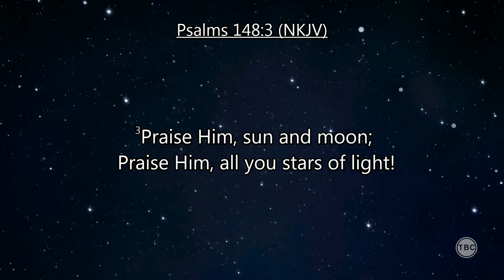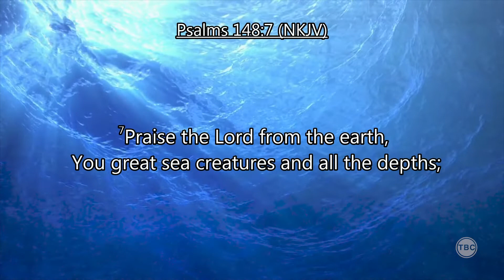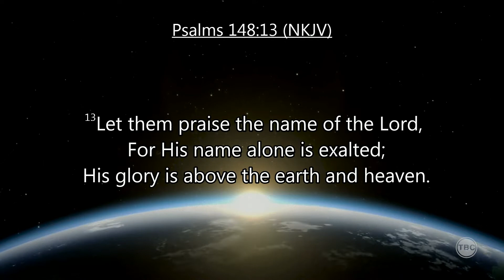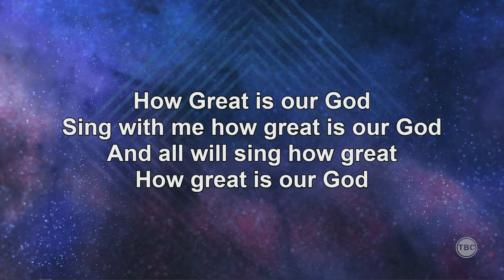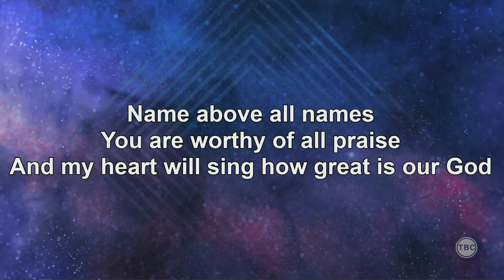Stars and Whales Worship...and so do we!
An illustration originally done by Louie Giglio